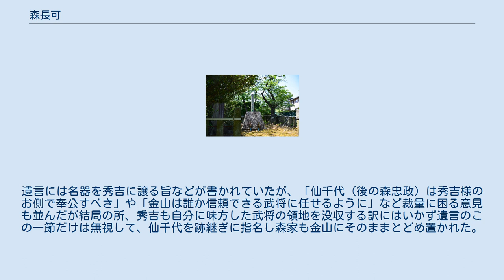森長可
森 長可（もり ながよし）は、戦国時代から安土桃山時代にかけての武将・大名。
本姓は源氏。
家系は清和源氏の一家系、河内源氏の棟梁・源義家の六男・義隆を祖とする森氏（仮冒の説あり）。
父は森可成。
兄に森可隆、弟に森成利ら。
受領名は武蔵守。
 永禄元年（1558年）、森可成（三左衛門）の次男として生まれる。
元亀元年（1570年）に父・可成が戦死し、長兄の可隆（伝兵衛）も同年に戦死していたため、僅か13歳で家督を継いで織田信長に仕え、信長より一字拝領し勝蔵 長可を名乗った。
元亀3年（1572年）12月には羽柴秀吉・丹羽長秀・塙直政らとともに発給文書に連署しており、15歳にして既に他の重臣らと同じように活動している様子が窺える。
 元亀4年（1573年）3月、第二次長島一向一揆攻めに織田信忠の部隊に参加して初陣。
稲葉良通、関成政らと共に一揆勢に突撃をかけ、森家では各務元正などが功を挙げ信長よりその働きを称された。
同年の槇島城の戦いでは老巧の家臣を出し抜き先陣を切って宇治川を渡るも城内は既に殆どもぬけの殻であり高名とはならなかった。
翌天正2年（1574年）には第三次長島一向一揆攻めで長島城の寄せ手に参加し関成政と共に打って出てきた一揆軍を敗走させた。
また、信忠軍と一揆が川を挟んで対峙した際には船で渡河して切り込み、一揆勢27人を討ち果たすなど優れた武勇を見せた。
以後は信忠配下の与力武将として長篠の戦い、美濃岩村城攻め、越中国侵攻、摂津石山本願寺攻め、三木合戦などに参加し武功を挙げている。
 また、天正5年（1577年）頃から内政にも参加するようになり、地元の兼山城（現・岐阜県可児市兼山）周辺の発展の為に間近を流れる木曾川を活かしての商業を重視し河港(兼山湊)の整備、兼山の城下町の区画整理、六斎市の開催などを行っている。
また内陸部で入手の難しい海魚・塩の販売需要を見込んで専売制を敷き、地元商人に専売特権を与える見返りとして税収を得た。
この専売制は効果があったようで森家が美濃を去った後も、商人たちが尾張藩の美濃代官に長可の書状を持って制度の存続を求めると、尾張藩では専売ではなかった魚と塩の専売を特例として認めさせ、明治に到るまでこの制度は存続した。
 天正10年（1582年）の甲州征伐においては団忠正と共に先鋒部隊の将として抜擢。
忠正と長可は2月6日に木曽口より信濃国の武田領へと侵攻し、14日には松尾城の小笠原信嶺を降伏させ、飯田城の保科正直も潰走。
15日には逃げる正直の部隊を追撃し数十騎を討ち取る活躍を見せる。
仁科盛信の守備する高遠城攻めでは信忠率いる本隊を待ち合流。
月蔵山を上り本隊とは別行動で動き高遠城に押し寄せると森隊は三の丸の屋根に登り、板を引き剥がし城内へ鉄砲の一斉射を加え陥落させ、さらにそこから本丸方面の高遠城の守備兵を射撃し多くの敵を倒す。
また、本丸の制圧においても自ら槍を取って戦い、手に傷を負うも構わず城兵を突き倒すなど奮闘する。
しかしながら本隊到着前に団と共に二度の軍規違反を侵しており、この事は信長に書簡で注意を受けている。
 そのまま忠正と共に上野国へ侵入し、小諸城の接収や小幡氏ら国人衆の人質の徴収に当たっている。
これらの戦功から武田氏滅亡後、信長から恩賞として信濃川中島四郡（高井・水内・更級・埴科）と海津城20万石を与えられた。
また長可の旧領である金山は弟の成利（蘭丸）に与えられている。
 天正10年（1582年）4月、海津城に入り領内の統治に取りかかった長可であったが、信濃国の政情はいまだ不安定であり、さらに上杉氏の本領である越後国と接する長可の北信濃四郡は上杉氏と結んだ旧武田家臣なども存在していた。
そういった中で4月5日に上杉景勝と結んだ旧武田家臣の芋川親正が地侍など8000人を率いて蜂起。
一揆勢は廃城となっていた大倉城を改修して本拠とし、稲葉貞通の守る飯山城を包囲するという事件が起こるが長可は一揆勢を撫で斬りにしてわずか2日でこれを鎮圧し、島津忠直など他の反抗的な勢力も領内から追放し支配を確立する。
 残った信濃国衆も一応は臣従の姿勢を見せたが、領内の統治が容易では無いことを痛感した長可は、国衆の妻子を海津城に住まわせることを義務付け、また一揆に参加したと見られる近隣の村の住民の一部も強制的に海津城下に住まわせた。
また、領内への禁制発布、信濃国衆との会談や所領安堵の判断な...